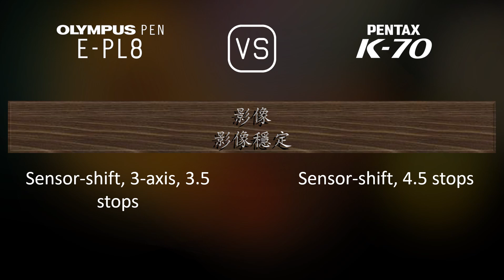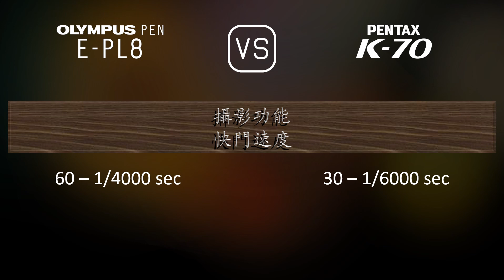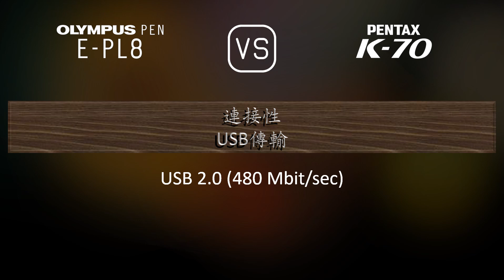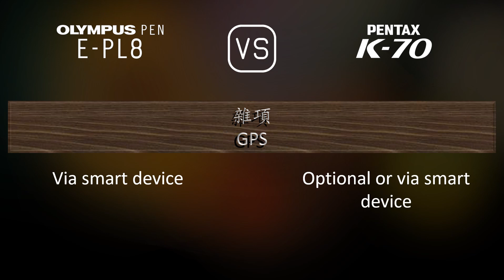Olympus PEN E-PL8 與 Pentax K70 的規格比較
本片是 Olympus PEN E-PL8 與 Pentax K70 的功能概述和規格比較 (comparison of specifications)，希望對您有所啟發。感謝您的支持。

00:25 推出
00:33 機身
00:40 影像感測器
01:01 影像
01:16 光學與對焦
01:41 屏幕
01:58 取景器
02:09 攝影功能
03:03 錄像功能
03:17 儲存
03:20 連接性
03:45 物理特性
04:03 雜項